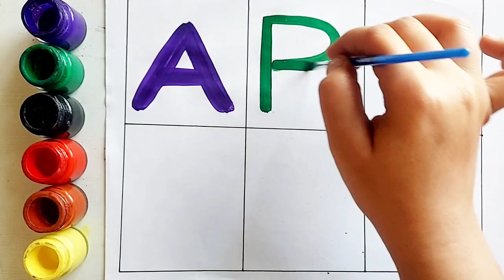A to Z for,kids rhymes, collection for writing along dotted lines for toddlers,ABC song,Alphabets,25